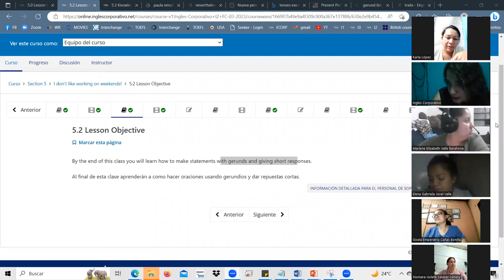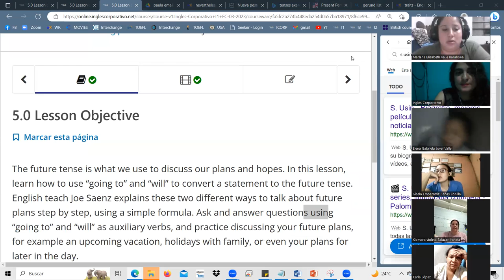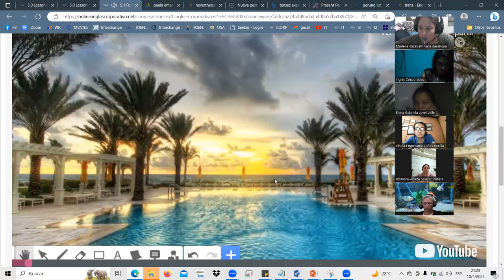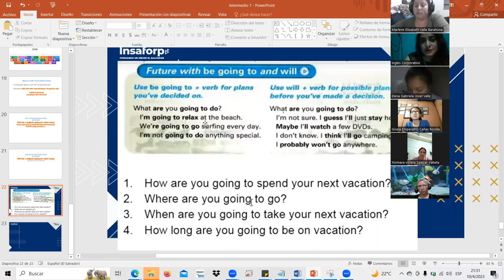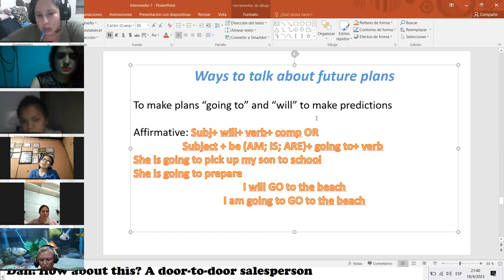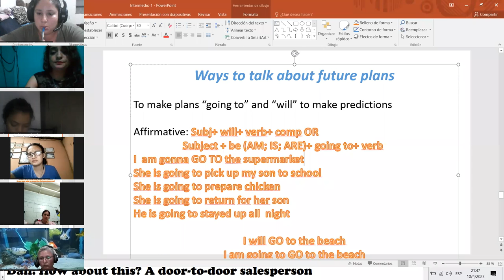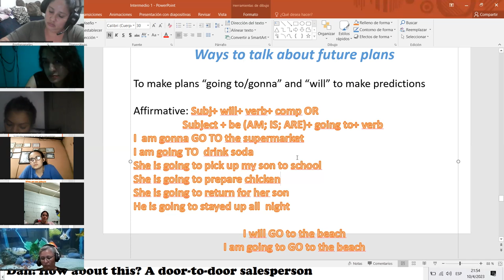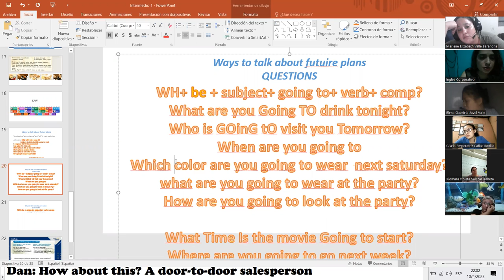SESION13-ABR.10.23 I1-01-9-10-PM-03-23 Landaverde, be+going to